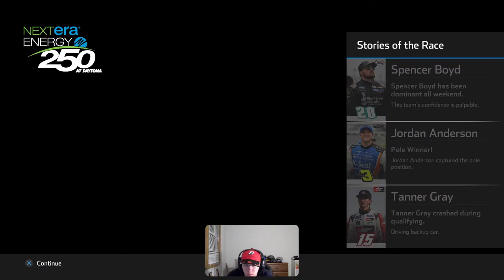AG's Monday Livestream NASCAR Heat 5 Championship Mode Truck Series 2024 Season Ty Majeski